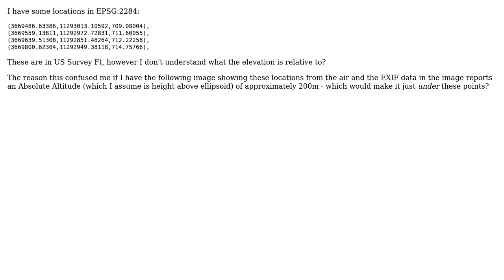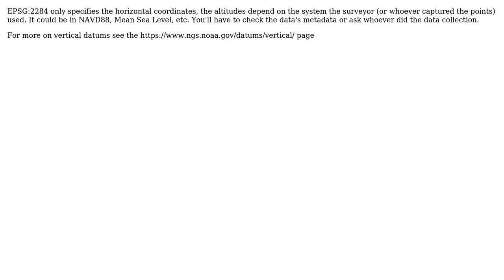GIS: What is elevation relative to in EPSG:2284?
With thanks & praise to God, and with thanks to the many people who have made this project possible! You are responsible for your own actions.